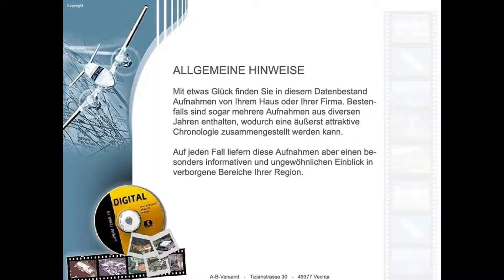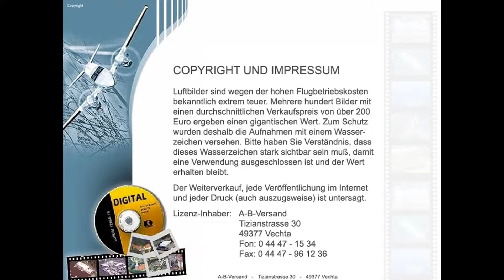alte Luftbilder Landkreis Mülheim an der Ruhr ab 1970 bis ca 2000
Unsere Luftbild-CD von dem Landkreis enthält:
Nordrhein-Westfalen Kreis: Mülheim an der Ruhr Ort: Mülheim
 BESTELL-INFORMATIONEN:
 "Mülheim an der Ruhr" enthält 784 Bilder

und schreiben uns einen Kommentar
mit ihrem Wunschort.   Wir versuchen dann ein Video zu erstellen.
 Ansonsten können sie auch in unserem
alle Luftbilder eines Landkreises
auf CD/DVD finden.